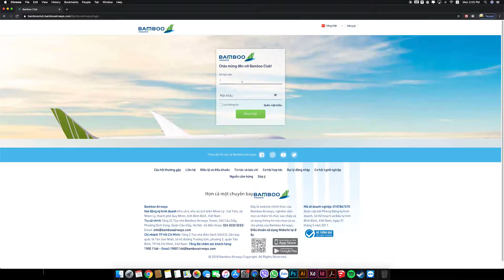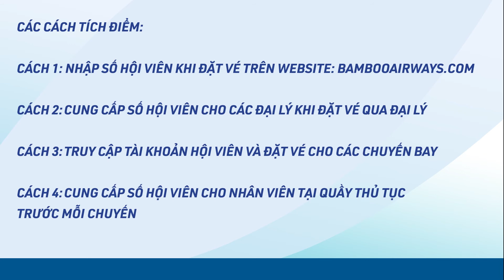Hướng dẫn tích điểm khi bay với Bamboo Airways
Nhằm nâng cao lợi ích cho Khách hàng của Bamboo Airways cũng như mang đến cho Quý Hội viên trải nghiệm trọn vẹn “Hơn cả một chuyến bay”, Bamboo Club xin gửi Quý hội viên các quy định và hướng dẫn về việc tích điểm khi bay với Bamboo Airways.